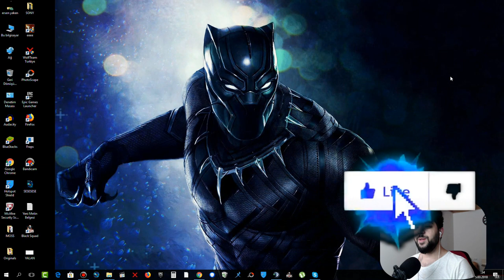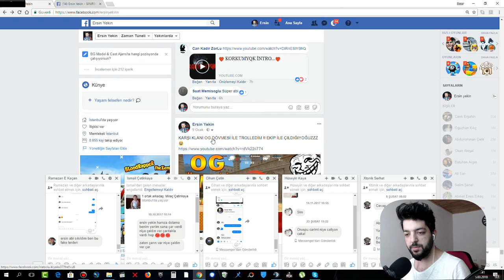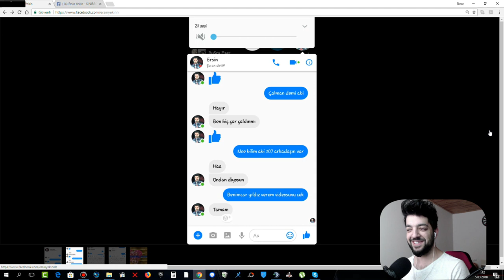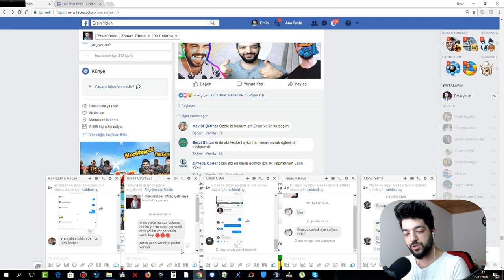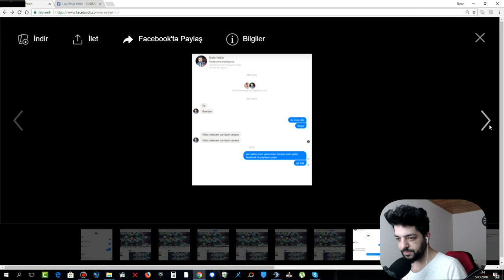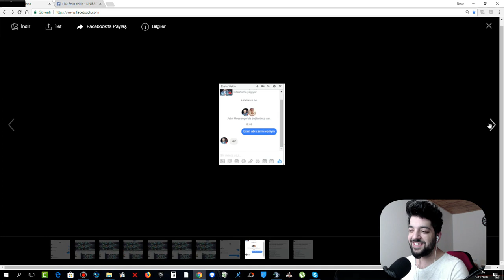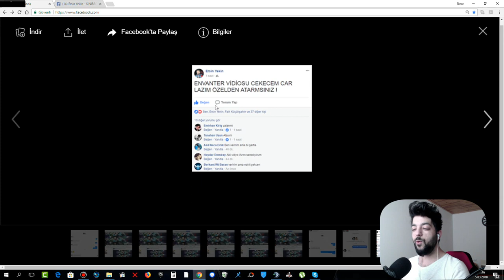YALANCI OG LER VE YOUTUBER LAR !! OG LİK VE HESAPLAR